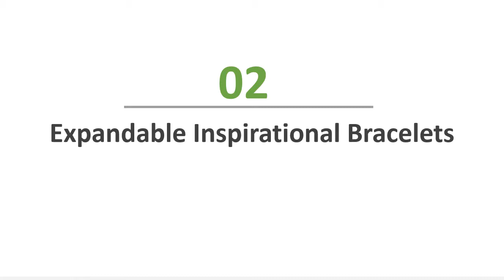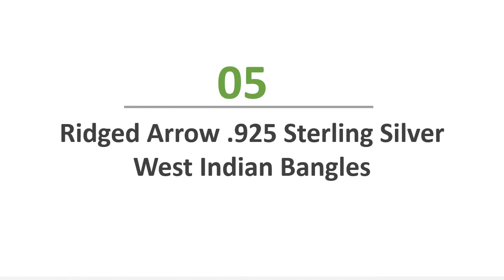The Best Bracelets - Top 5 Bracelets Reviews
Welcome to my reviews. You watching Top 5 Bracelets Reviews. Follow details below

1. THE PEARL SOURCE Cultured Pearl Bracelet

2. Expandable Inspirational Bracelets

3. Kate Spade New York Womens Bridesmaids Idiom Bangle

4. Willis Judd Womens Titanium Magnetic Therapy Bracelet

5. Ridged Arrow .925 Sterling Silver West Indian Bangles